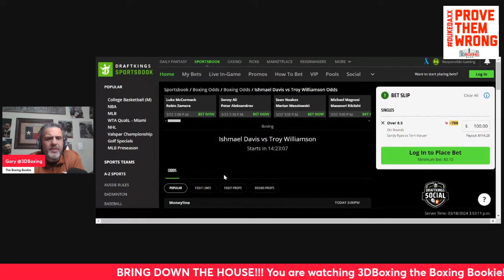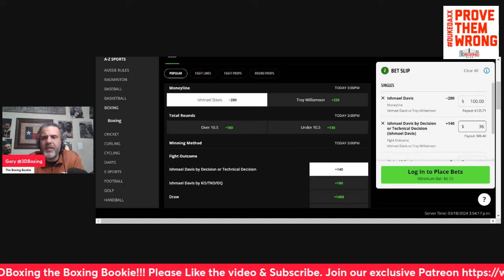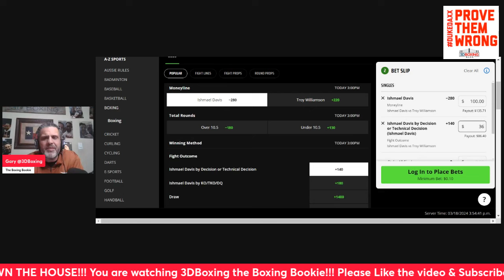MAKE MONEY w/ the Boxing Bookie on Ishmael Davis vs Troy Williamson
BRING DOWN THE HOUSE!!! MAKE MONEY w/ the Boxing Bookie on ishmael Davis vs Troy Williamson